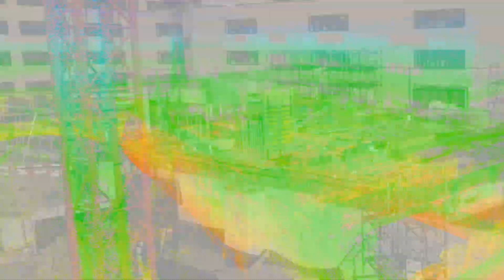ANYbotics Announces CHF 20M Series A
ANYbotics AG, a leading maker of four-legged robots, announced the closing of its CHF 20 million Series A financing round led by Swisscom Ventures. The funding will serve to accelerate the commercialization of its autonomous robots for industrial inspection applications.

ANYmal, the autonomous legged robot designed for industrial challenging environments, provides the mobility, autonomy, and inspection intelligence to enable safe and efficient inspection operations. In this virtual showcase, discover how ANYmal climbs stairs, recovers from a fall, performs an autonomous mission and avoids obstacles, docks to charge by itself, digitizes analog sensors, and monitors the environment.

The ANYmal legged robot is available for sale and rent to customers interested in developing applications with autonomous mobile robots and to robotics research organizations. For industrial end-users interested in evaluating the potential of ANYmal, ANYbotics provides proofs-of-concept and pilot installations worldwide.